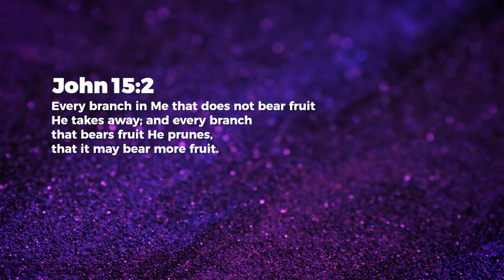Pruned - Ashish Raichur | Daily Devotion, March 21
Today's Daily Devotional: Pruned